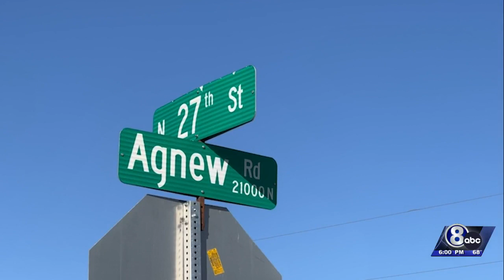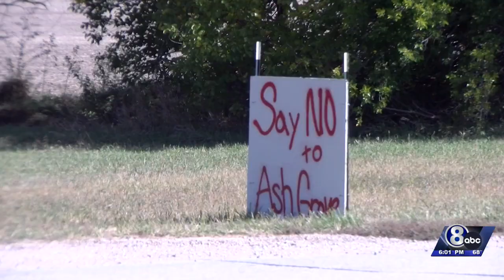They can't dig it: Planning commissioners deny permit for Lancaster County clay mine